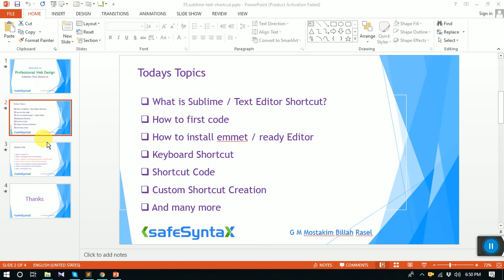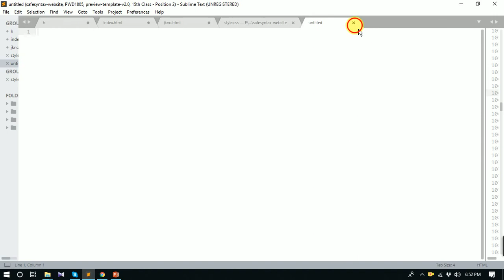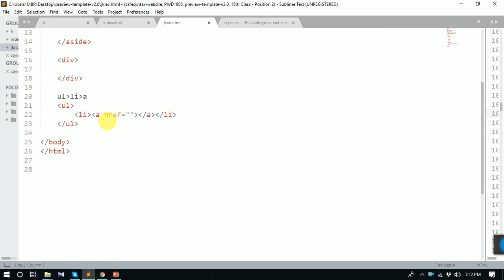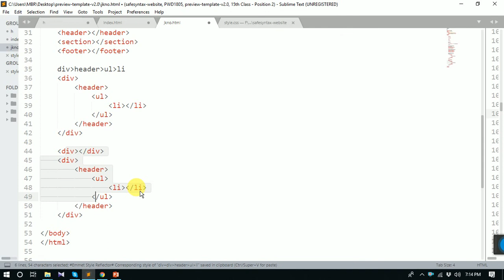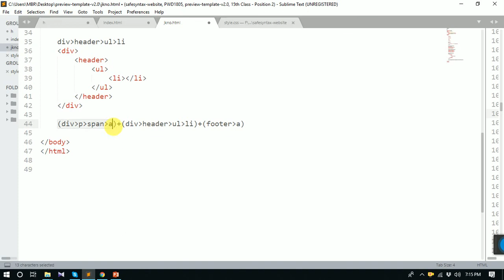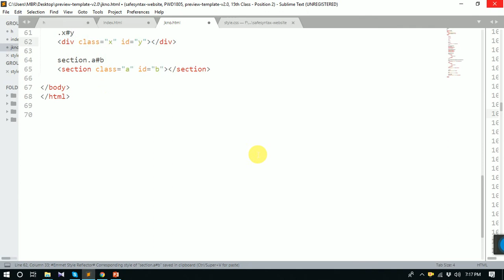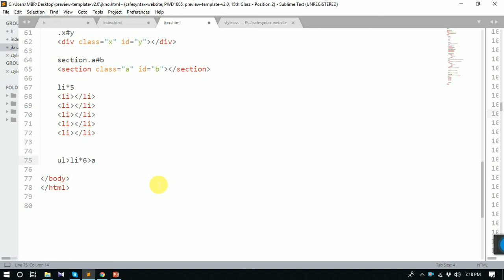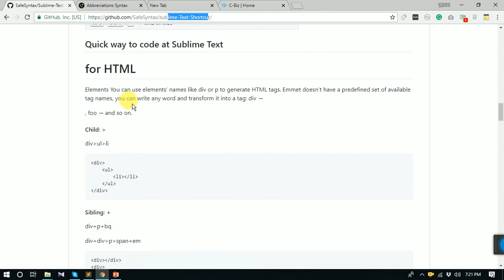sublime text Elements Shortcuts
Work with sublime text for fast coding

Elements Shortcuts

html / elements ব্যবহার করে  কিভাবে খুব সহজে এবং দ্রুত কোড করা যায় দেখুন এই ভিডিওতে।

sublime text বা আমাদের পছন্দনীয় এডিটরগুলো ব্যবহার করে খুব সহজে আমাদের কোডগুলো সেরে করে ফেলতে পারি।
আর সেজন্য আমাদের এডিটরগুলো সেভাবে রেডি করা জরুরী।